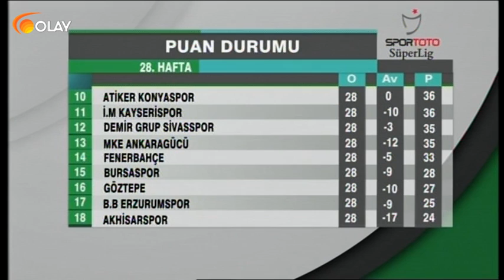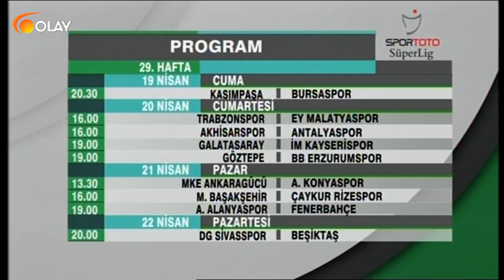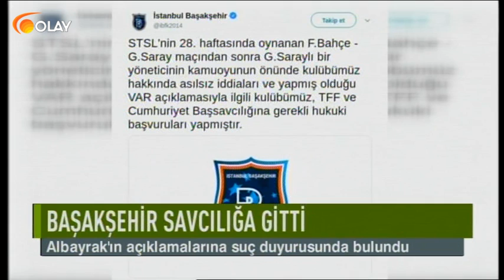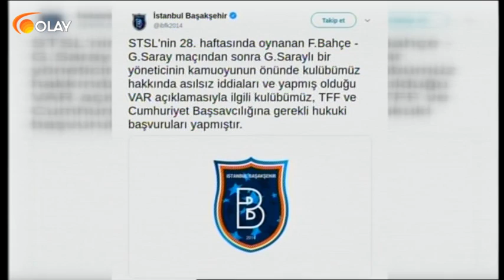Ana Haber Spor - 16-04-2019